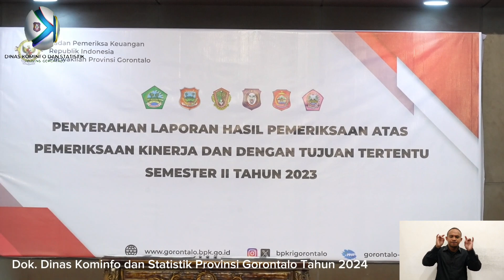"Kabar Gorontalo Sepekan edisi ke-143, Senin 8 Januari 2024"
Selamat pagi mitra kominfotik !

Tahun baru, semangat baru, dan harapan baru. Tapi sebelumnya kita awali dulu dengan informasi terbaru Pemprov Gorontalo dalam KGS berikut ini !

Selamat menyaksikan😊🙏🏻